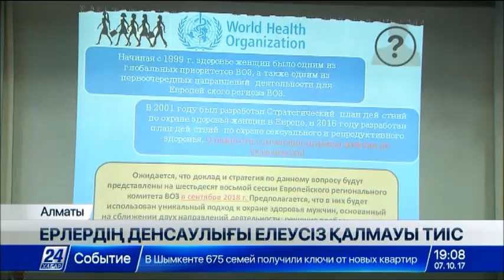Елімізде ер адамдардың 15 пайызы белсіздіктен зардап шегіп жүр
Еліміздегі ер азаматтардың денсаулығы дабыл қағарлық жағдайда. Алматыда академик Жарбосынов атындағы урология ғылыми орталығы мамандарының жүргізген зерттеулері Қазақстан бойынша ер азаматтардың 15 пайызы белсіздектен зардап шегетіні анықталған. Орталықта өткен алқалы жиында осы мәселе қаралды.